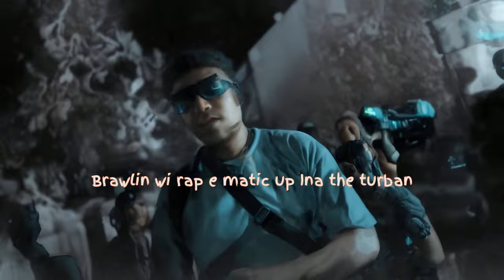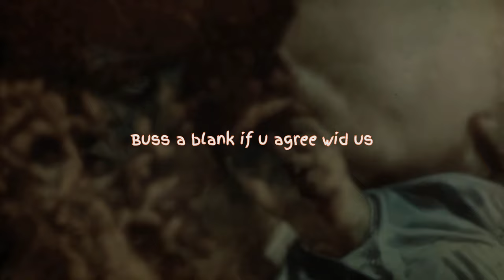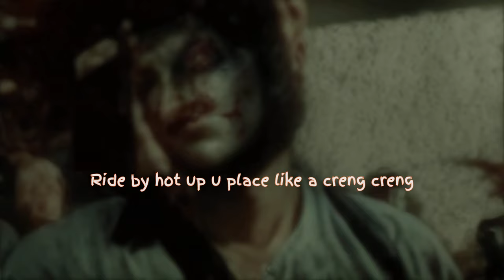Lampshade Muzic - Pan Belly (Lyrics Video)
Prod. By: Lampshade Muzic

Mixed & Mastered By: Lampshade Muzic

SONG LYRICS

LampShade Muzic
Chip Glock wid e pan

Chip Glock wid e pan belly tuck dung
Maxfield a mi place ano jus now
90s Magnum mek u duppy now
Bukie tall crocodile mek e step dem
7.62 shot a wet dem
Shemaz wid the chapstick pan a yeng yeng
Ride by hot up u place like a creng creng
9 bines can't done clip a extend
Farm man a cut u throat Ina the station
Spain man we nuh tek drape we nuh talk long
Bang bang wid the pump action reaction
12 gauge expose brain like a surgeon
Brawlin wi rap e matic up Ina the turban
Mamma G guzu ring create diversion.
Freetown desert eagle mass destruction
A u cermon shy K sing like version

May Pen evilous mischievous
we devious nuh quick fi trust
Buss a blank if u agree wid us
German Luger mek dem loose dem life
Nuh loose nuh fight not even try
Shot Bwoy wen dem even up
Coppa chop them up and bleed u out
And lef u family grievious
mek u mumma fraid fi leave the house
Hollow point we afi stack it
Trap di giant like a rabbit
Grab e account mek we clean e out
Money Ina pocket new client Ina the office
Stash a mill Ina the attic
Dem can't trace the deposit
Neven moca can't stop it
Sea view cruel and we crabit
Buss dem head Ina the traffic
Jessie gun dem automatic
Front scheme we neva panic
Falcon light dem house and bomb it
Killa six pance mek dem vommit
Mobay badness G man lock it
Gun dem rise from u diss Bobby
A 6 we say fi life u know say Squash him a we daddy
Set the trend fi everybody six

90s Magnum mek u duppy now
7.62 shot a wet dem
9 bines can't done clip a extend